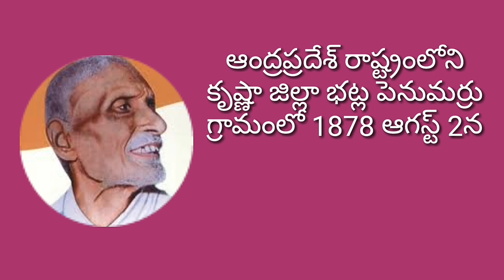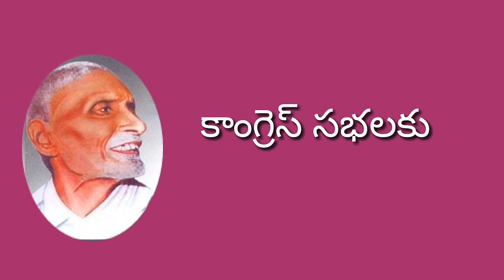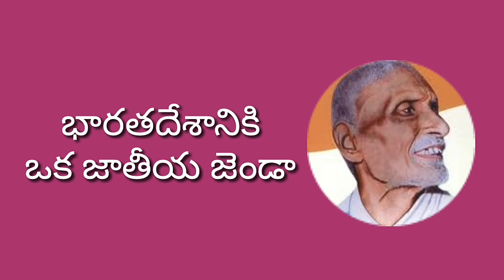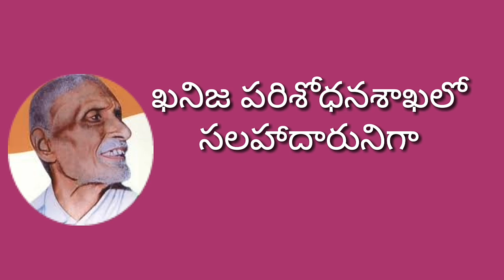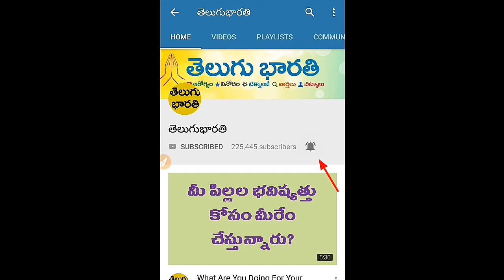Pingali Venkayya Real Life Story I In Telugu I Indian Flag Designer I Biography Of Pingali Venkayya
తెలుగు భారతి ఛానల్ తెలుగు వాళ్ళ కోసం క్రియేట్ చేయబడింది.ఇక్కడ అనేక విష
యాలు తెలుగులో వివరించడం జరుగుతుంది.అందం, ఆరోగ్యం,వినోదం,టెక్, మనీ మేకింగ్ టిప్స్ ,కంప్యూటర్ టిప్స్ ...ఇలా చాలా విషయాలు చెప్పడం జరుగుతుంది .